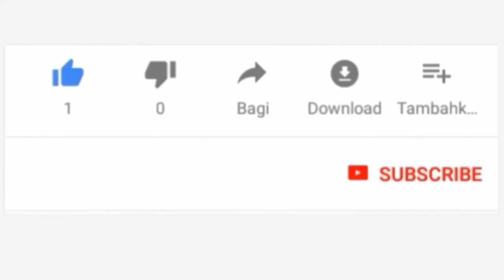KISA HIKI CHA MZEE NA MWANAWE KINA MAFUNDISHO MAKUBWA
LIVE#JaiOnlineTv